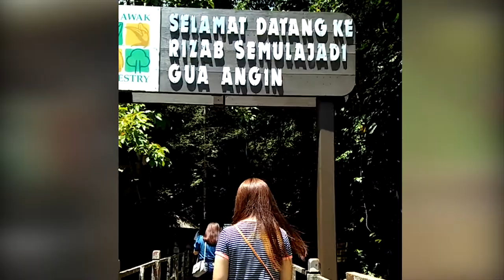Bau- Here We Come!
Hi there! This is my vlog about our trip to Bau, Sarawak on 17 March 2019 and 7 April 2019. The destination are Pasar Serikin which is the popular shopping place near the border of Sarawak and Indonesia, Turn Red, Bukit Mas which is the temple placed in the cave near the main road, Wind cave can immersed you into the nature of bats, Tasik Biru represented you with its turqoise water, Pandan Beach located at Sematan took about one hour from Bau, and the last one is Siniawan Night Market.